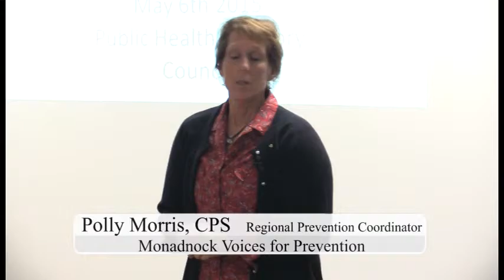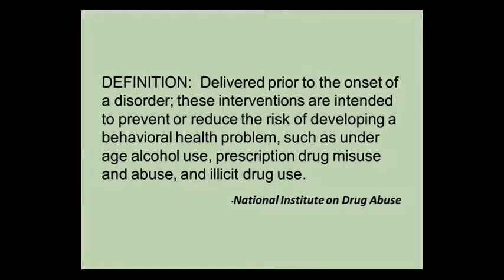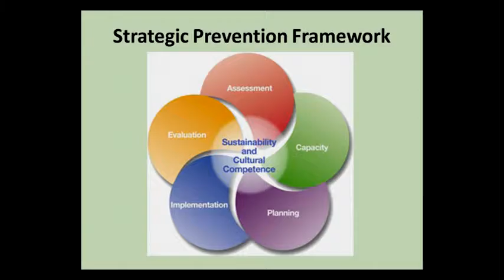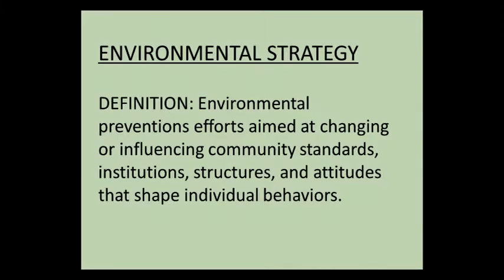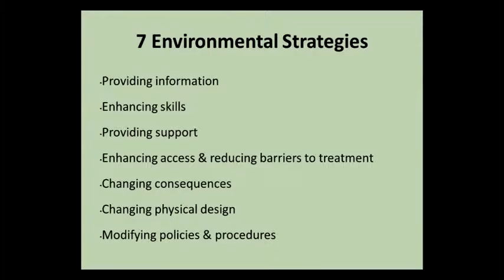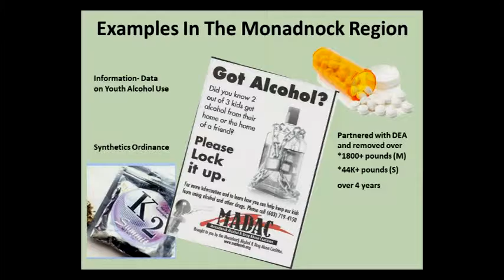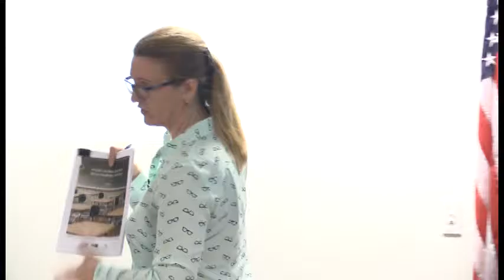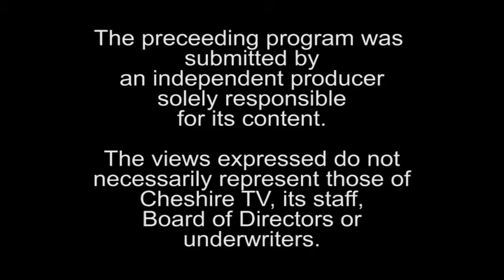AAOD LearningSession 2 16x9SD